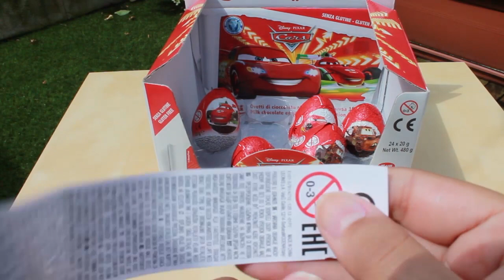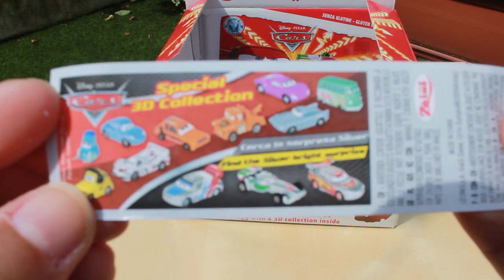Carros 2 Relampago McQueen Holley Shiftwell Ovo Surpresa Brinquedos Disney Pixar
Visit MrSurpriseeggs for more Disney Princess, Play-Doh, SHOPKINS Season 1, SHOPKINS Season 2, Rainbow loom, Surprise Eggs, Pixar Cars and much much more!

Playdough in other languages: Play-Doh, Clay, пластилин, modellera, пластилін, Crayola, Plasticine, Plastilina, Plastiline, مادة لدائنية, 橡皮泥, 橡皮泥, pâte à modeler, プラスティシーン, plasticina